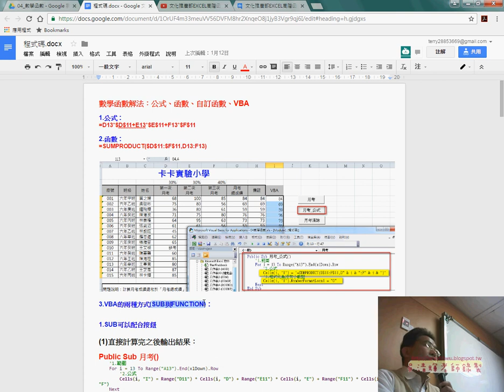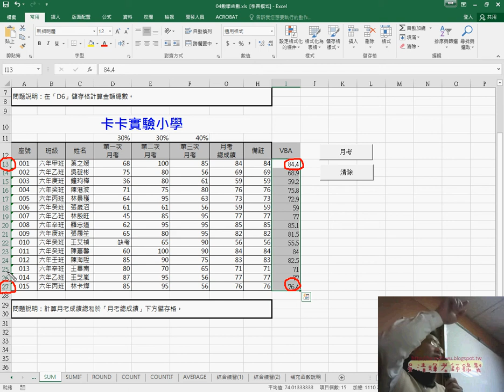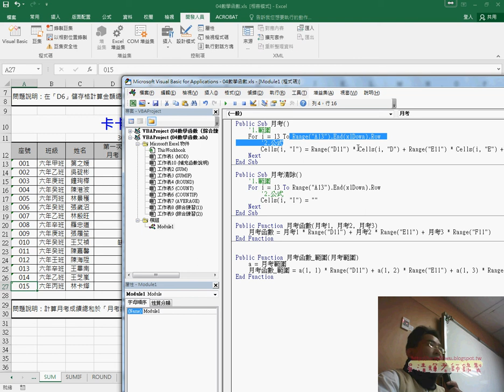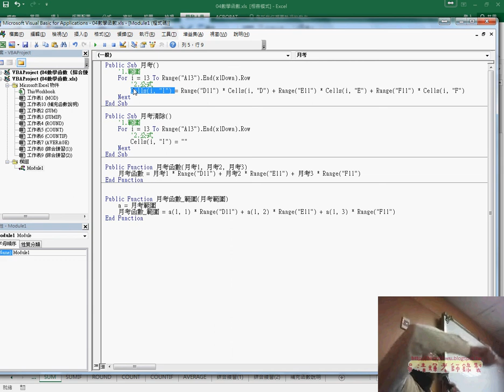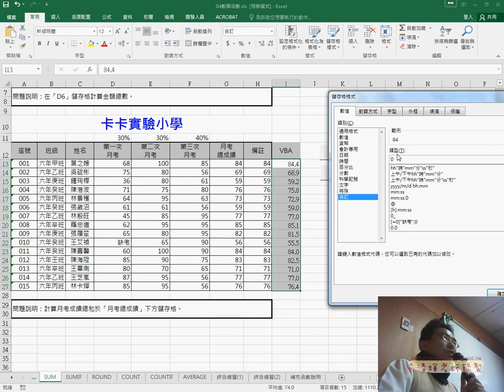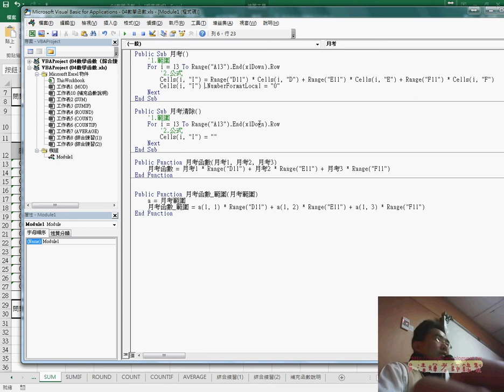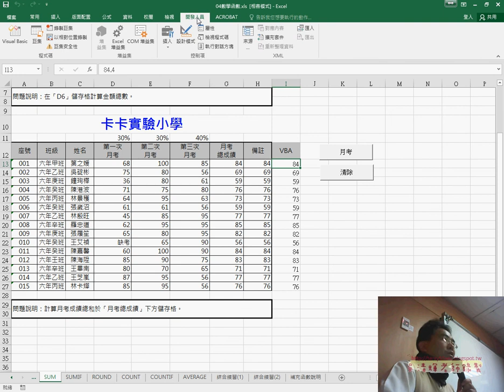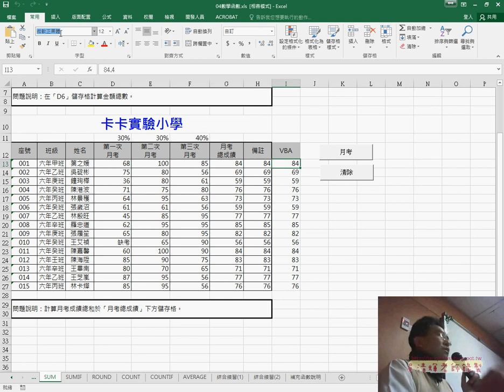04 VBA的SUB與去除小數點與更改字型